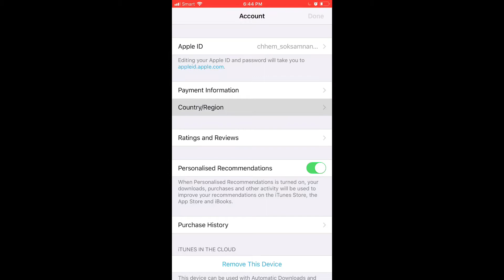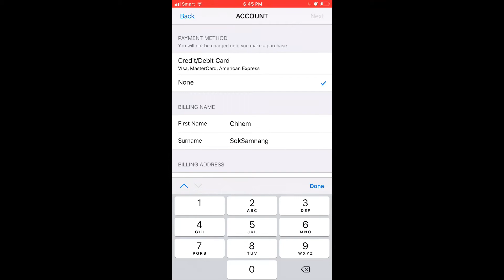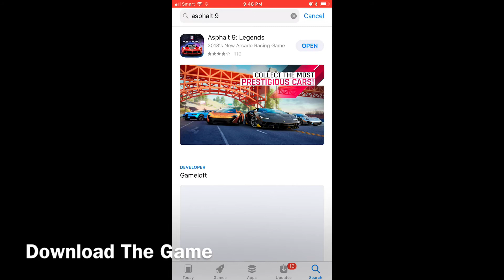DOWNLOAD ASPHALT9 LEGEND Early !!( In Any Region)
Tutorial on how to Download Asphalt 9 Legend Early ( In Any Region) and How to Change AppStore Region Easily

Song : Man’s not Hot by BigSaq
Meme: RageGuy , It’s only GameWhy you heft to be mad ?
Comment your Question down bellow
Suggest next tutorial